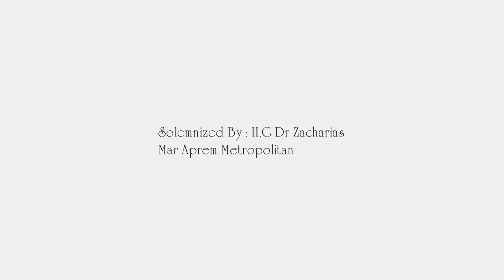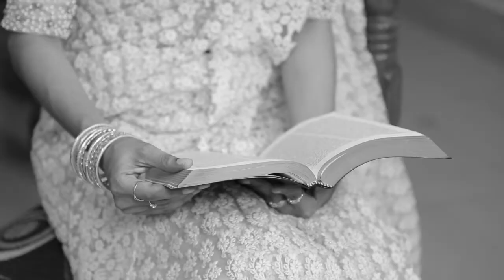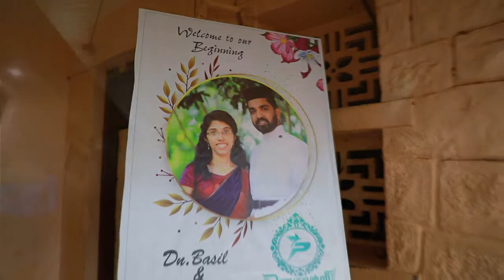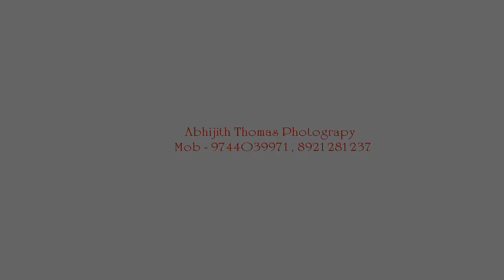Malankara Orthodox Christian Wedding | Dn. Basil & Blessy | H.G Dr. Zacharias Mar Aprem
At St. Stephen's Chapel, Mount Tabor Daira Pathanapuram
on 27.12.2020